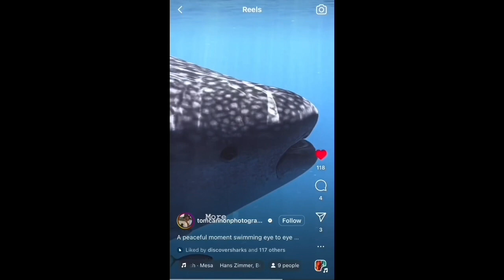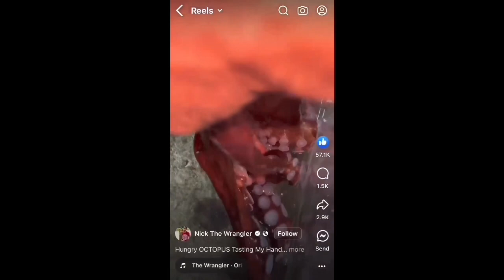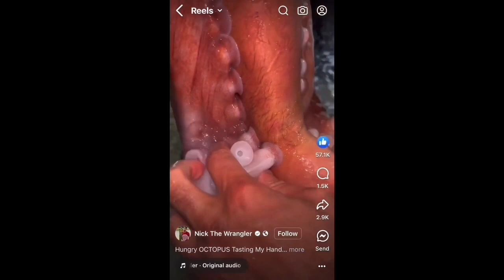Pets & Wild Animals Episode 5